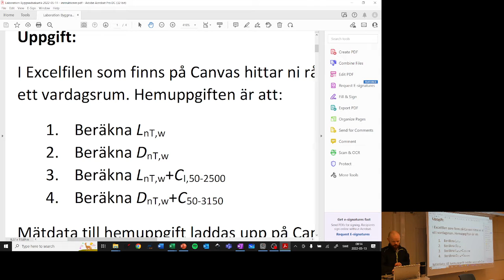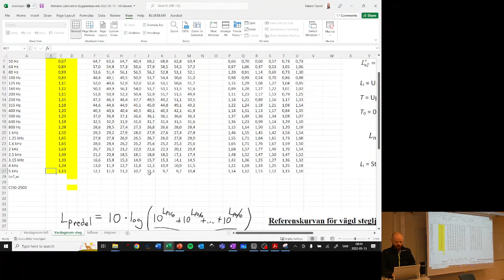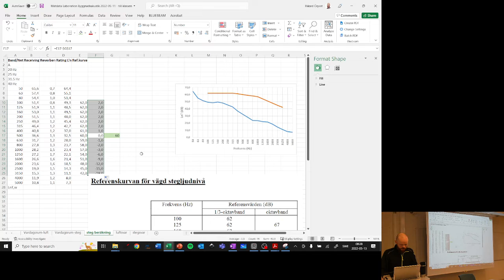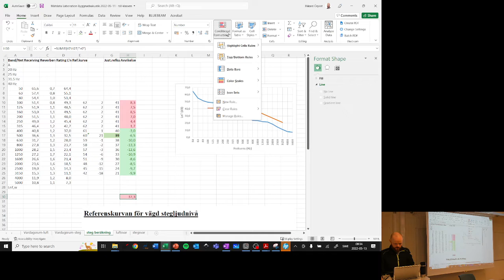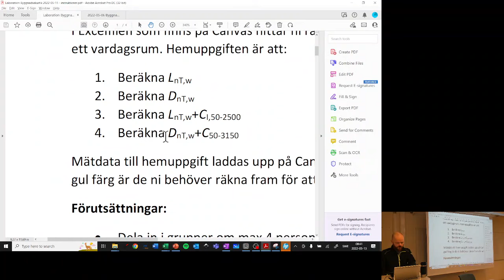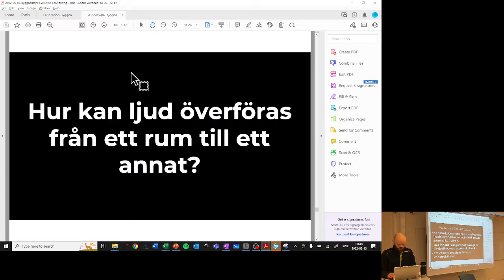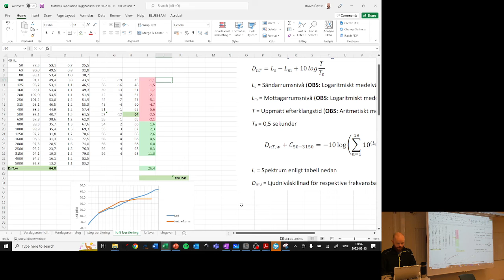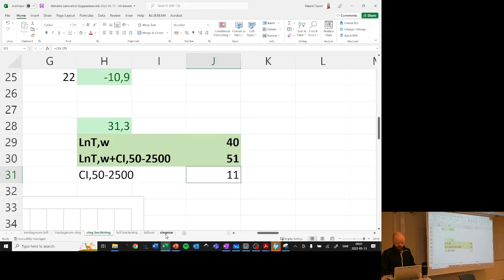Genomgång laboration (Beräkning av vägd steg- och luftljudsisolering)